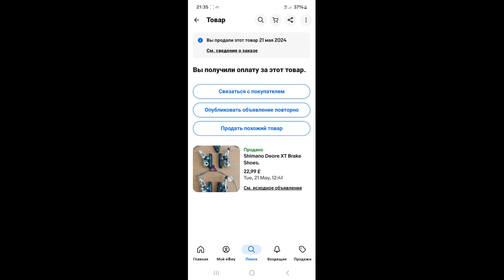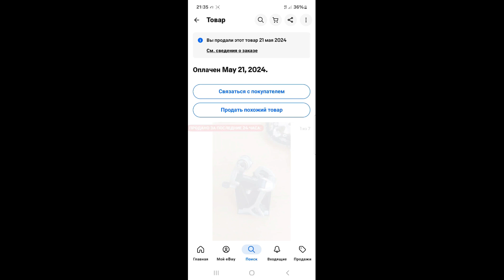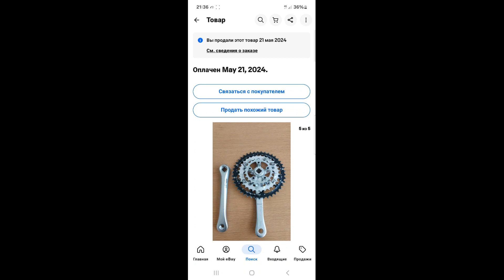Купил старый велосипед . Продал по запчастям на Ebay. Сколько заработал ?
Купил старый велосипед .  Компоненты  shimano deore xt Продал по запчастям на Ebay.